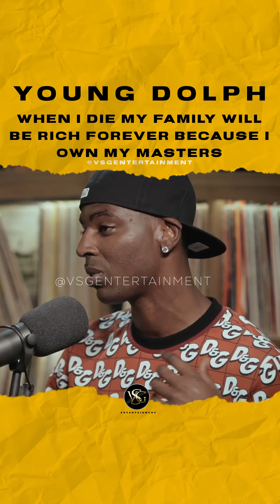youngdolph when I die my family will be rich forever because I own my masters 🎥